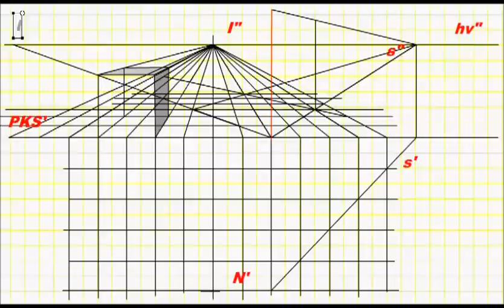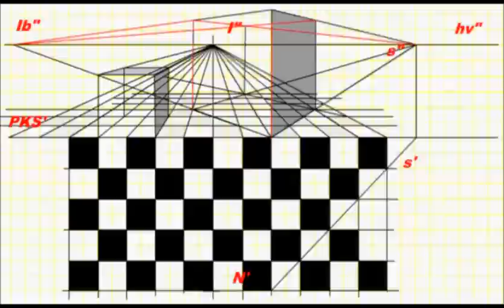How to draw Perspective, Step by step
Drawing perspective.
How to draw perspective.
Cubes in perspective.
Drawing lessons.

Kockák egy iránypontos perspektív ábrázolása, kockapadló segítségével.

A filmet Vámos Sándor készítette.
透视图
Speed Drawing.
如何绘制透视